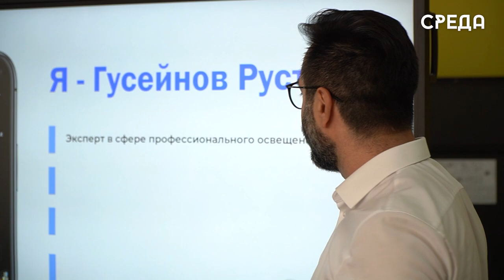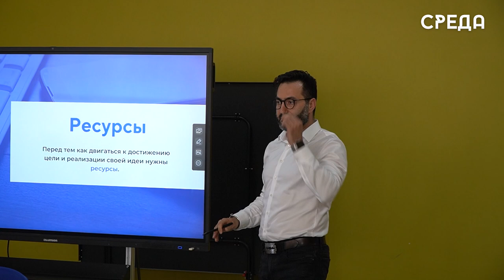Мастер-класс по реализации идеи в успешный проект прошел в Кванториуме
21 мая в Каспийске в детском технопарке «Кванториум» лицея №13 имени Расула Гамзатова прошла лекция «От Идеи до Реализации» предпринимателя Рустама Гусейнова. В своем выступление он поделился своим собственным опытом и историей становления.

Для детей была представлена небольшая презентация, разделенная на несколько этапов, в которых четко описывался путь от точки А до Б.

Отметим, что Рустам Гусейнов молодой предприниматель, который имеет свою прачечную в городе Каспийске, а также параллельно работает и в других городах мира.